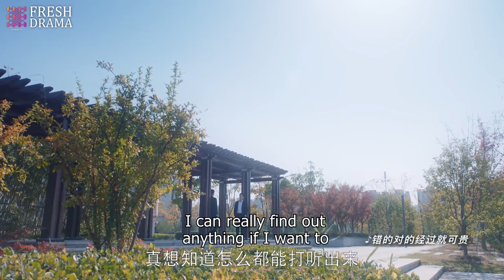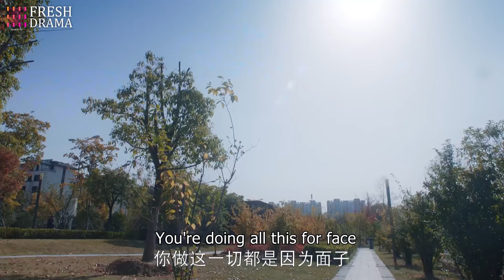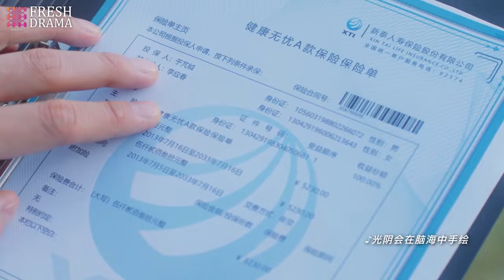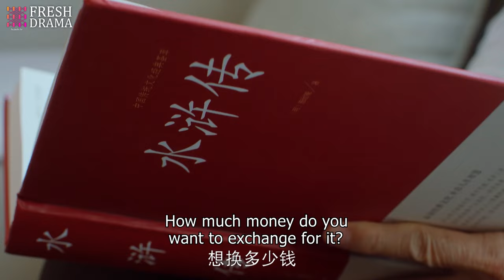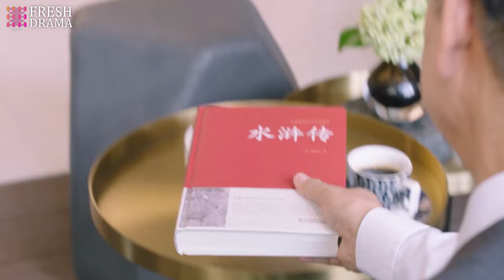《老婆大人太囂張》|《My wife is too arrogant》 EP34👉怨種大學生逆襲變霸總💦兄弟二人攜手創業💌竟然愛上同一個女人💚不料女人還是個富家千金！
Drama title：《老婆大人太囂張》|《My wife is too arrogant》
Starring：贾乃亮 / 乔欣 / 郑合惠子 / 庞瀚辰 / 曹璐 / 文苡帆 / 白凡 / 杜子名 / 彭渤 / 曹卫宇 / 李彦漫
Synopsis：大学时代同寝室的四个铁哥们毕业在即。一次突发的事件让这四个毫无背景却心怀大志的草根青年为了在“北京”这块充满机遇的土地上实现各自的人生梦想，决定“抱团取暖”合租一套房子。没想到至此麻烦不断。几人在艰难的找房过程中受到启发，决定自己创业，准备以“互联网+”的思维和全新的商业模式为同样受到租房困扰的北漂们服务。几个好朋友相互理解、相互配合，几经周折，在经历了种种磨难后，面对利益与责任、财富与梦想、亲情与诱惑、爱情与背叛，终于突破了自我，创造出一条通往梦想之路……